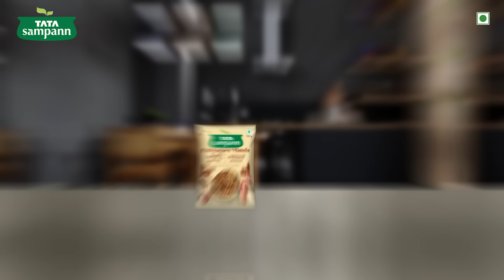Tata Sampann Blended Spices for Karnataka | Authentic Taste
Try the all new range of Tata Sampann Masale, ezpecially made for Karnataka - Puliyogre, Masala Rice Mix, Chicken Malabari, Sambar & more!
Taste so good that Priyamani couldn't help but ask "Kahan the tum itne saalo se?"
Grab it at a store near you & let us know how you found it in the comment section below!